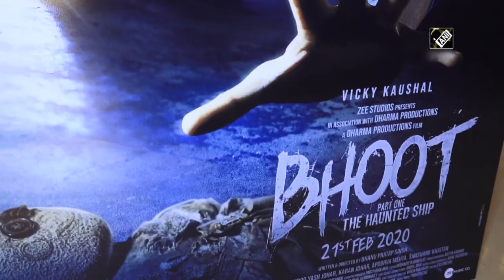‘Takht’ was written by history, I’m only telling it: Karan Johar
Mumbai, Feb 03 (ANI): The trailer launch event of the upcoming film ‘Bhoot’ was organised in Mumbai on February 03.  Producer Karan Johar marked his presence at the trailer launch event. ‘Bhoot’ will hit theatres on February 21. While speaking to media on this occasion, Karan Johar also spoke about his upcoming film ‘Takht’. He said, “You are talking to a filmmaker who has directed a film ‘My Name Is Khan’.